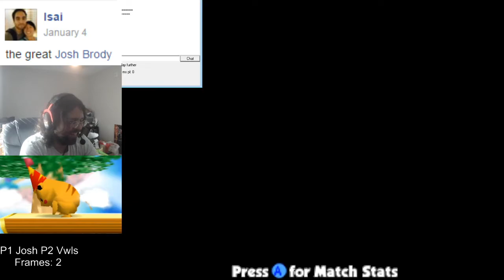RCW Winners Round 2 - ATK | BarkSanchez (Ganon) Vs. Fck_Vwls (Falcon) SSB64 Super Smash Bros